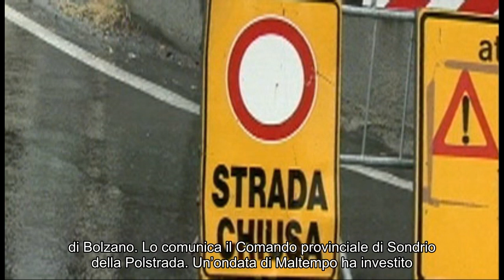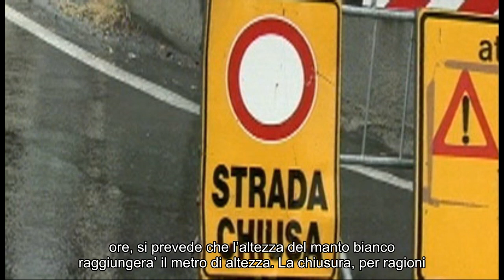Notizie calde: Maltempo, neve in Valtellina: chiuso il tratto Bormio-Passo dello Stelvio